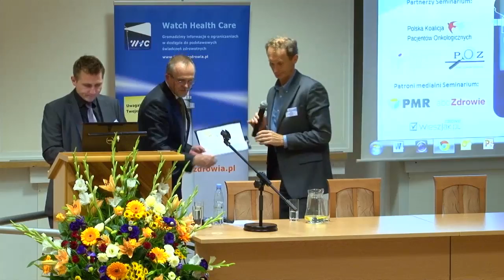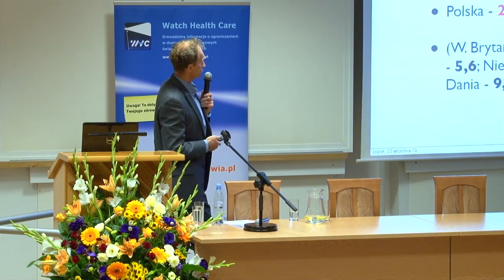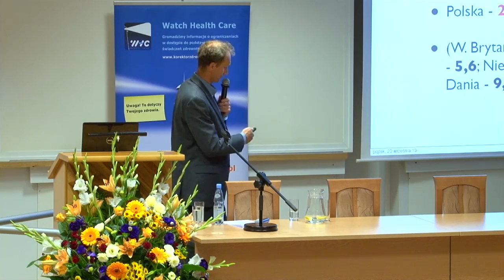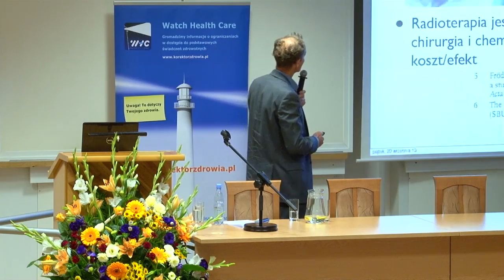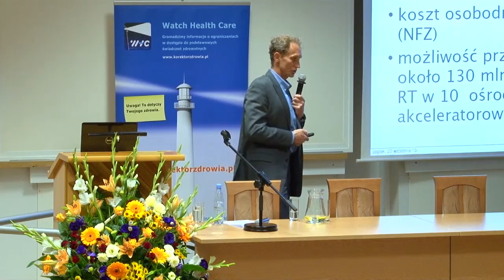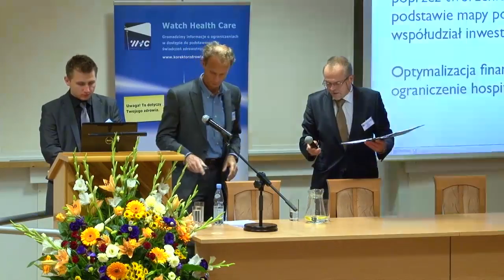Jak poprawić dostępność do radioterapii w Polsce?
Prof. Sergiusz Nawrocki – Jak poprawić dostępność do radioterapii w Polsce?